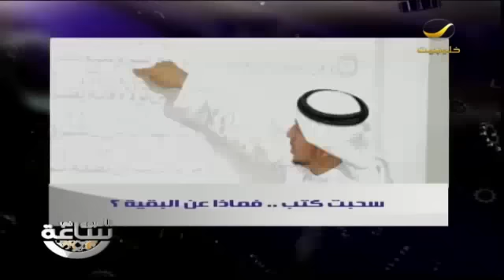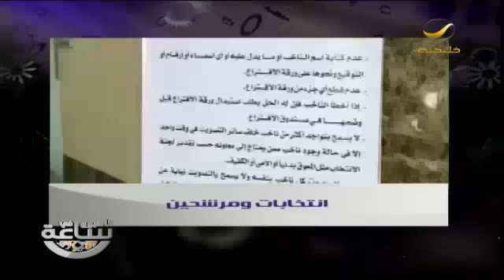الأسبوع في ساعة 5 ديسمبر 2015